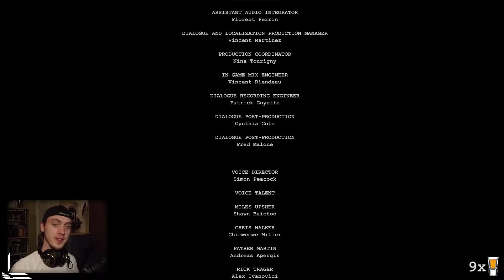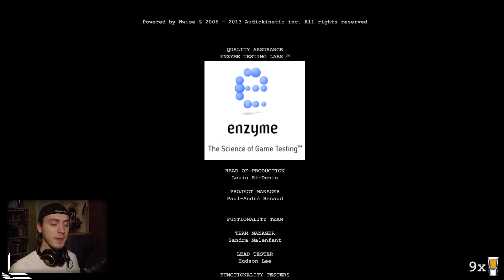Let's Play Drunk Horror | Outlast Part 7 (ENDING) | Did we win?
We finally get to the last scene of our movie. The only military base available was the one used in Stargate... but I think it made the cut.

Don't forget to VOTE for the next horror game you want me to play!